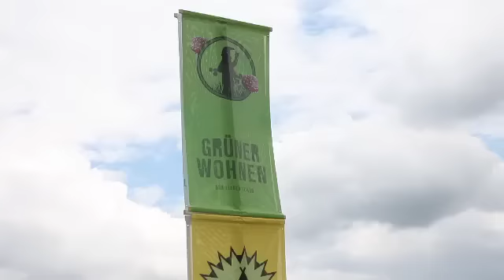Hurricane 2011 - Webisode #5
Endlich ist es soweit!  Verfolgt unsere Webisodereihe, schwelgt in Erinnerungen und habt teil am Hurricane 2011! Ein Wochenende voller Höhepunkte!